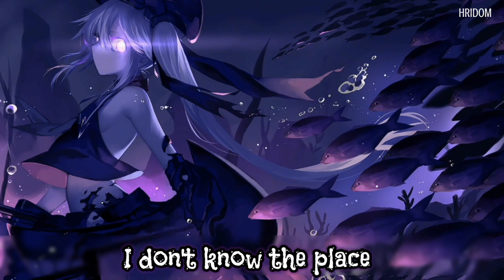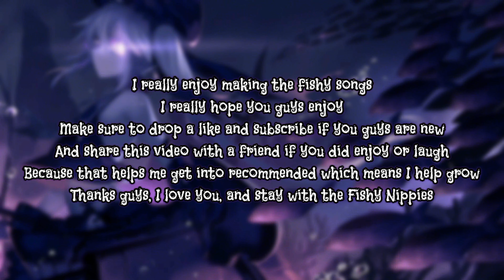Nightcore - Fishy On Me [Tiko] - [Lyrics]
Support Tiko :
🐦Twitter ➜ @TikoFN
🔥USE CODE TIKO IN THE ITEM SHOP TO SHOW MORE SUPPORT!

Team ➜ F/A
Grinding For LG (Luminosity)